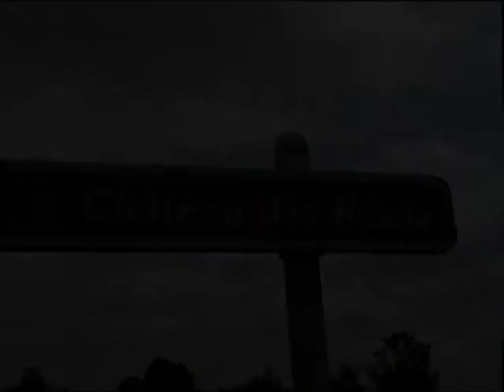Tijdloos.mpg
Zwanen bij een Frans kasteel